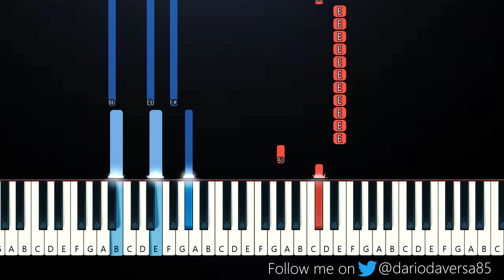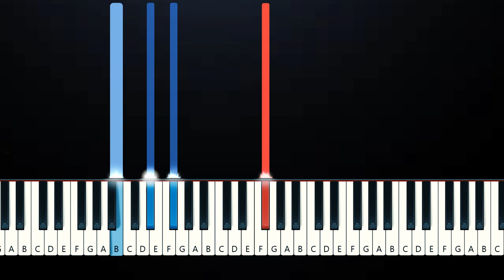Conan Gray - Memories (Piano Tutorial)